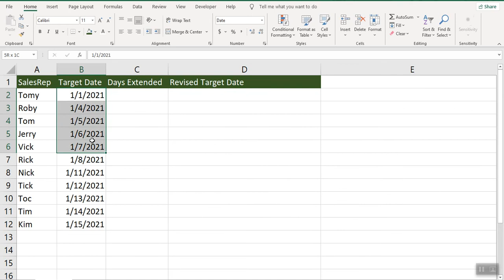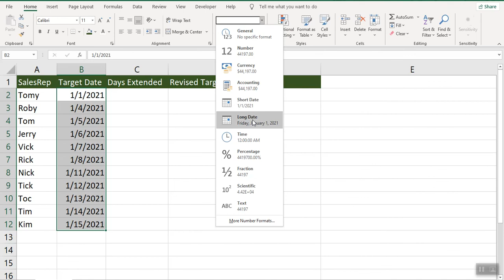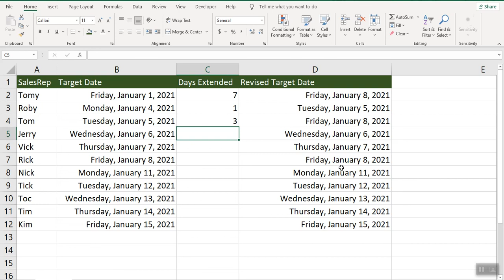Adjustments and Date Revision MS Excel in Urdu